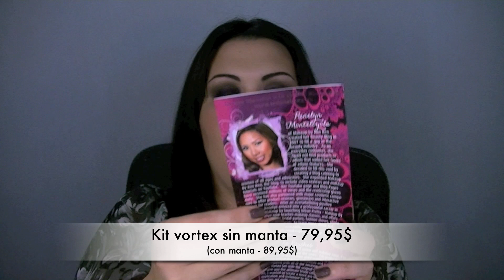Kit Brochas Vortex - Sedona Lace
↓↓↓↓PINCHA EN MOSTRAR MÁS PARA VER INFORMACIÓN INTERESANTE↓↓↓↓

Kit vortex (sin manta) 79,95$

Uñas: StayTheNight OPI Colección LiquidSand (ya os lo enseñare en el haul)

### Cámara de Vídeo JVC GZHD520BEUM ###
### Editor Imovie '11 ###

♥♥♥BROCHAS SIGMA Regalo con pedido superior a 30$
♥♥♥PINKYPARADISE Regalo extra: código "MAKEUPGADES"
♥♥♥SEDONA LACE: 5% código "MAKEUPGADES"